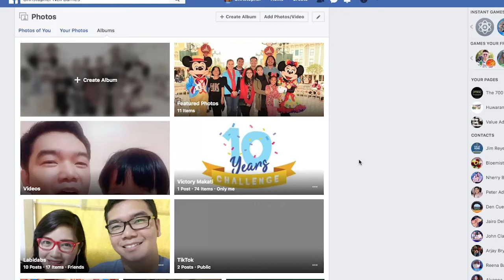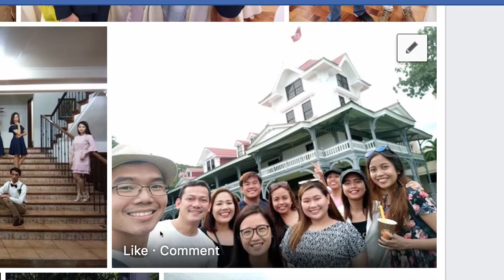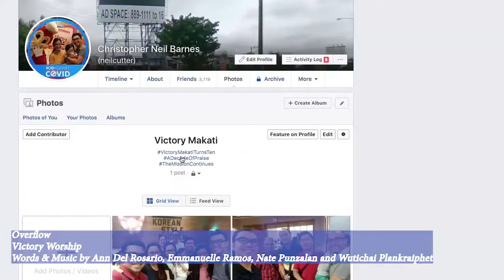Happy 10th Anniversary Victory Makati I neilcutter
Happy Anniversary Victory Makati! We are blessed to be part of Victory Makati family for almost ten years. Cheers to more anniversaries! Together, let us continue to honor God and make disciples in the city of Makati.

Words & Music by Ann Del Rosario, Emmanuelle Ramos, Nate Punzalan and Wutichai Plankraiphet